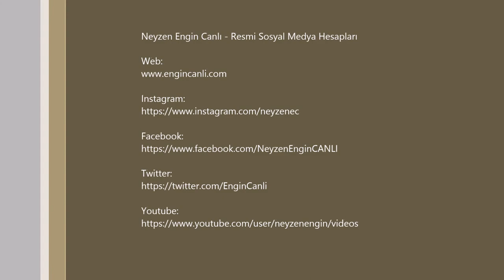Ney Etütleri - Etüt 203 | Neyzen Engin Canlı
Ney Etütleri | NEC
Neyde 2. ve 3. Devre Sesleri Pekiştirme Çalışması.
Notala Sürelerinde Bağlı İcra.
"Etüt 203" notası için aşağıdaki linkte tıklayınız.